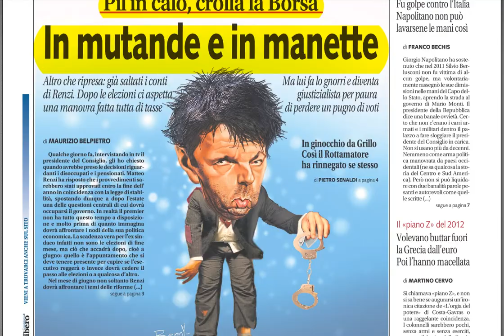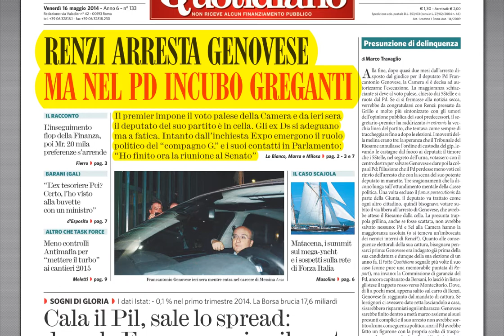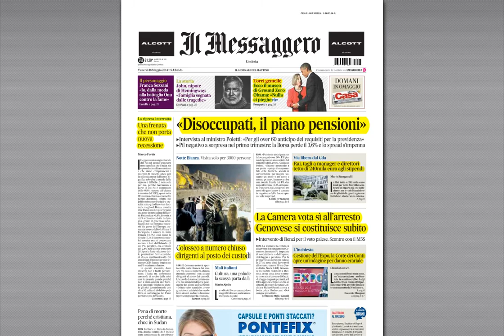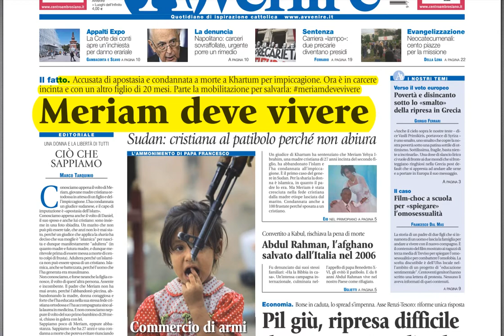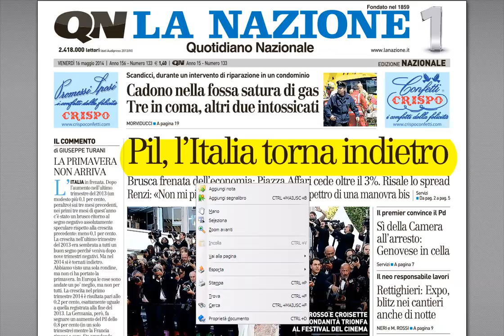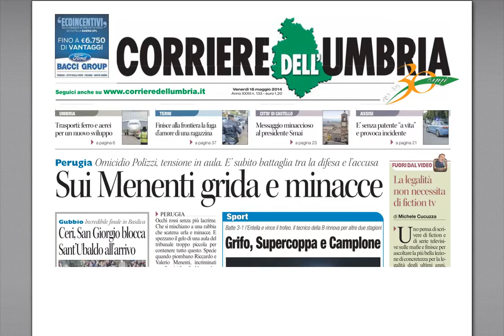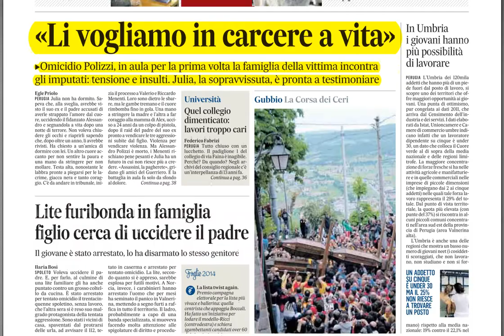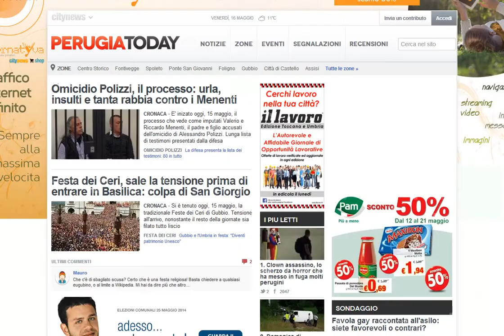rassegna del 16